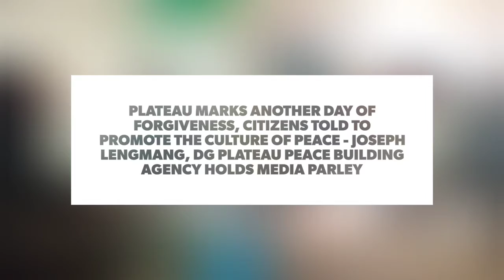Plateau Marks Another Day of Forgiveness - Joseph Lengmang, DG Plateau Peace Building Agency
Plateau Marks Another Day of Forgiveness, Citizens told to Promote the Culture of Peace - Joseph Lengmang, DG Plateau Peace Building Agency Holds Media Parley